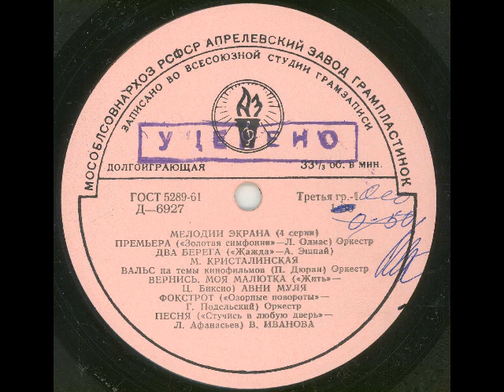Lothar Olias - (Symphonie in Gold)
Мелодии Экрана 4 (1962)  Премьера - из кф. Золотая симфония